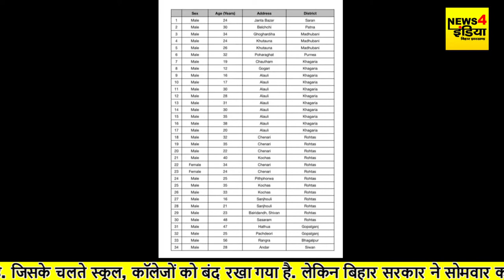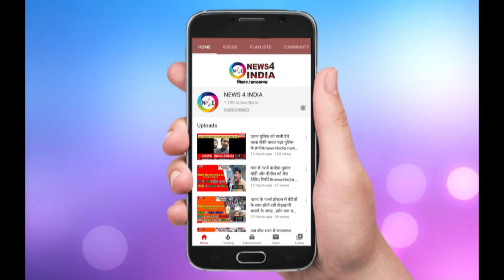बिहार में एक साथ आज मिले कोरोना के 34 मरीज आंकड़ा पहुंचा 801 News4india N4i